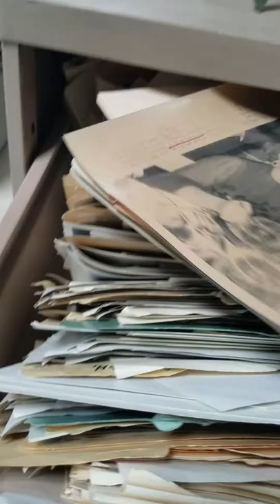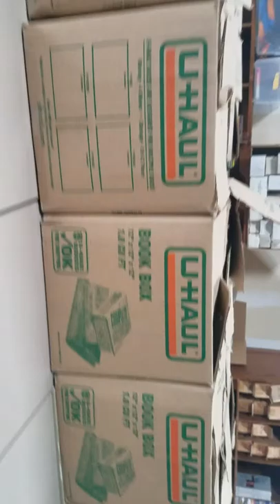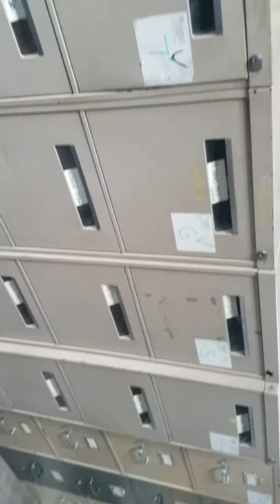PURCHASED! 200,000 PIECE PRESS AND WIRE PHOTO COLLECTION -HAUL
TV movie Sports City collection of newspaper press and wire photographs I bought from a closed newspaper in Massachusetts. Between 150 and 200 thousand pieces.

Are you tired of all the clutter from all that stuff you've got? I can help because I'm Mr. Buysalot!

My YouTube Channel is the place to be for Auctions, Yard Sales, Estate Sales, Flea Markets. We will be adding more content about storage site and HUGE COLLECTIONS!